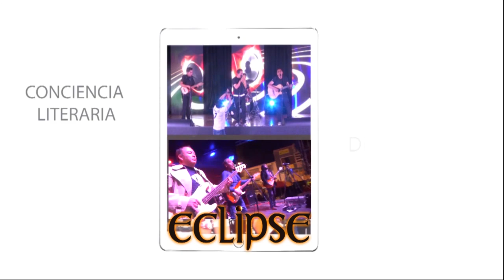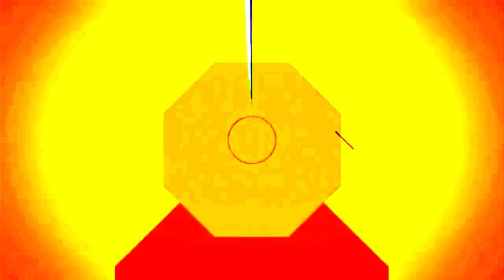ENTREVISTA PROGRMA FIN DE AÑO | MUSICALMENTE ENTRE AMIGOS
Presentan:
Onceava temporada.
Nuestros invitados especiales:
TRÍO (Andrés, Bryony, Juan Pablo), HNAS. CHACHA (Lesly & Samy), Cintya Nicole, Nicole Pérez
Vivencias, anécdotas, proceso formativo, proyectos 2024